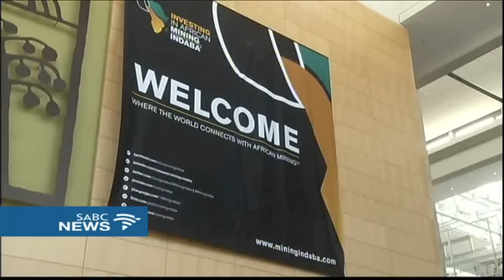Mining Indaba off to a fiery start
The Mining Indaba got off to a fiery start in Cape Town on Monday.
Mining minister Mosebenzi Zwane insisted that current safety laws would be respected, following an uproar from some companies that unnecessary safety stoppages are costing them millions. At the same time Anglo American CEO Mark Cutifani took a swipe at the notion of white monopoly capital.